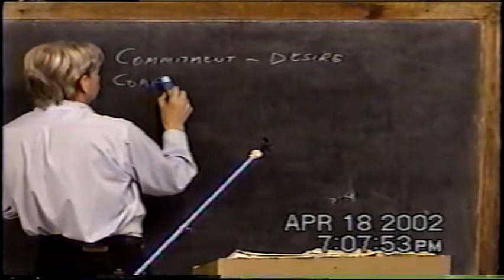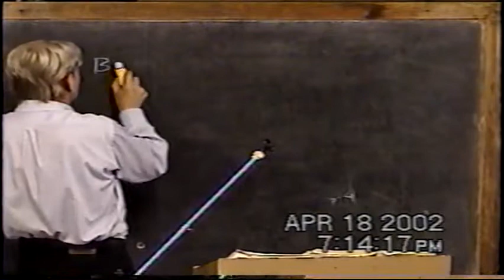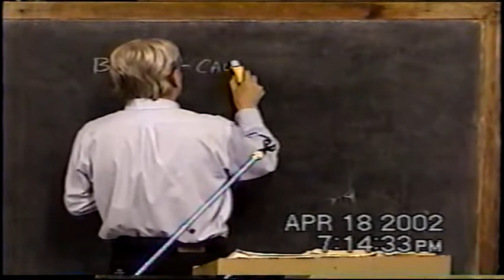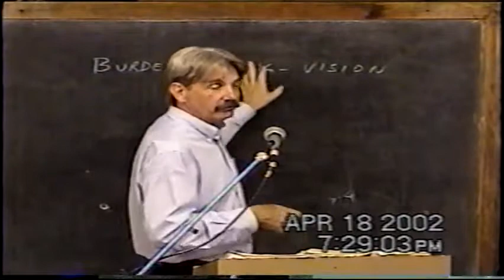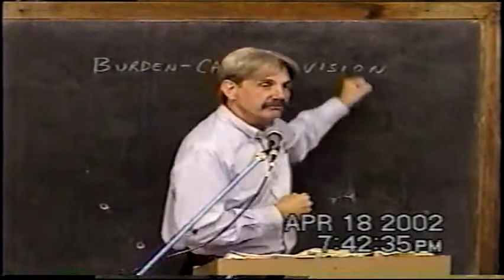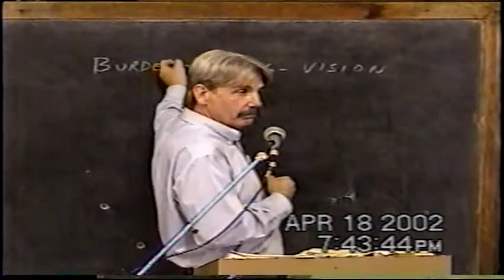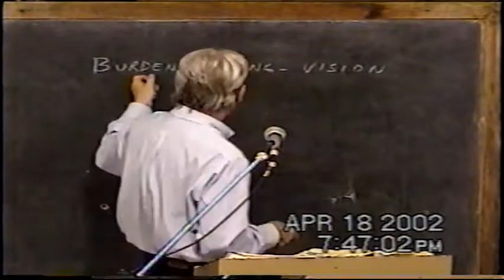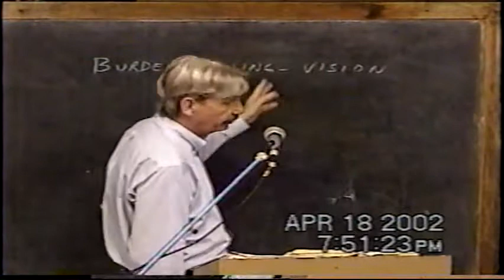Leadership Class 3